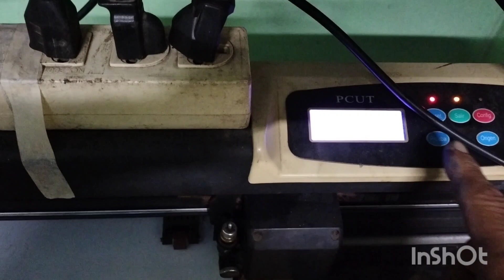airbrush bus thailand by Tukhothai ศพน.1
ขัันตอนการเพ้นท์ลาย
โลโก้วงเวียนเมืองพัทยา
airbrush/by ตู่.โขทัย